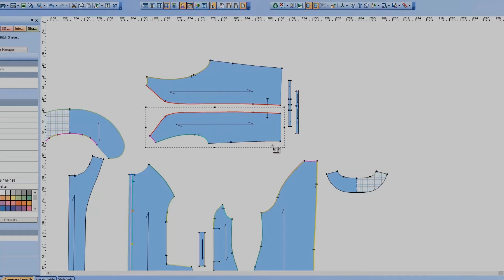Pattern cutting software with 3D garment design capabilities, coat simulation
2D pattern cutting software, patterns designed on screen or digitised and then simulated on a parametric avatar with High Definition results for 3D clothing samples